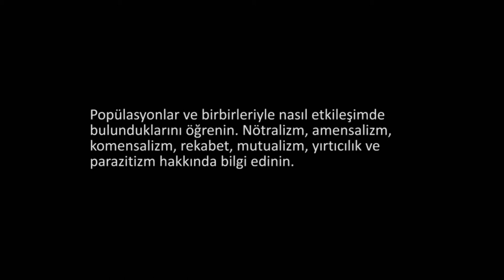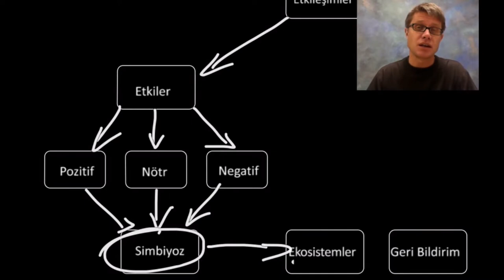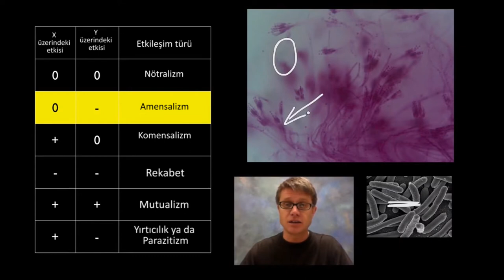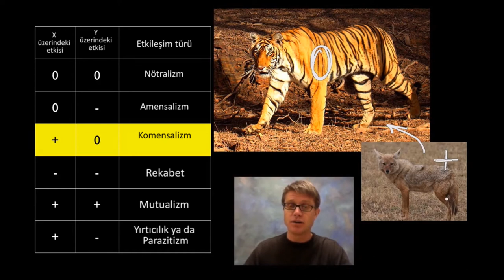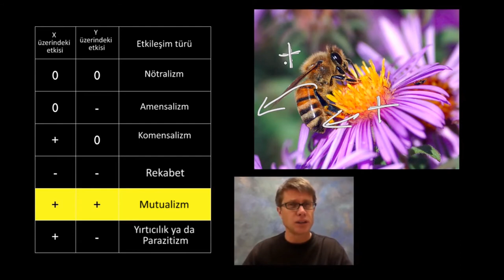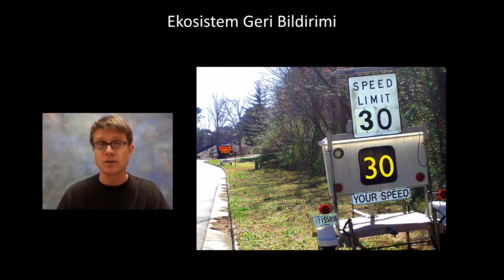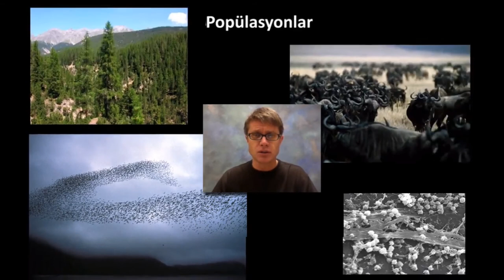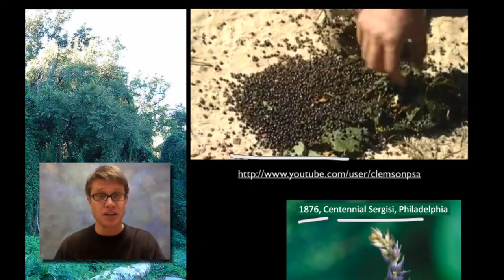Popülasyonlar (Biyoloji / Ekoloji)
Populations *